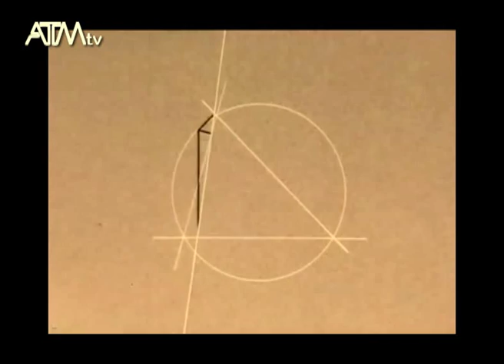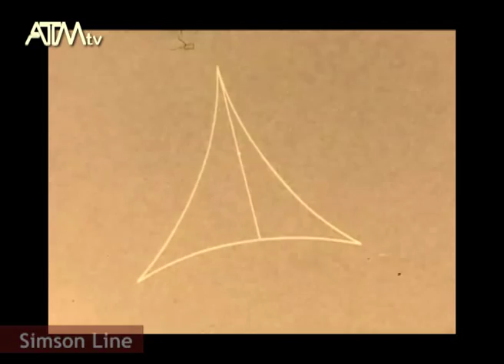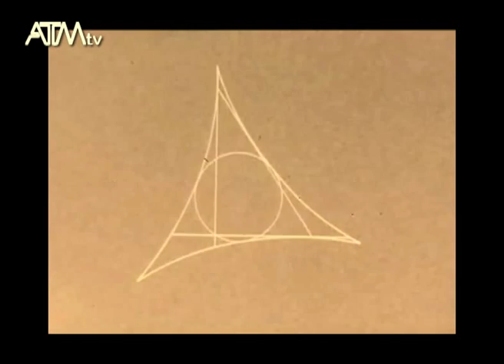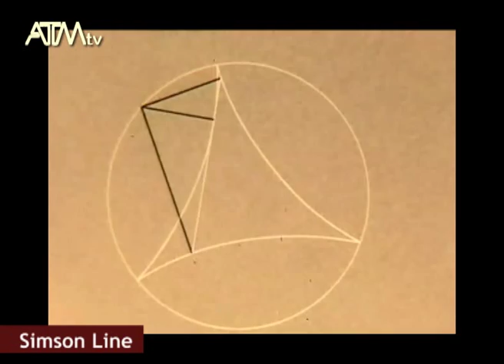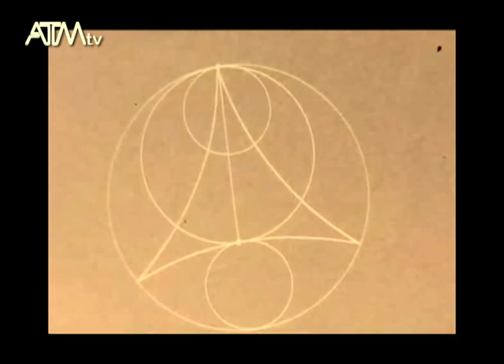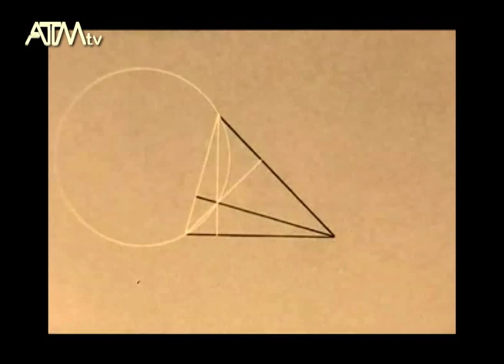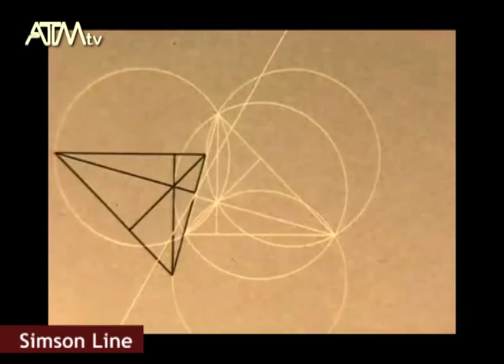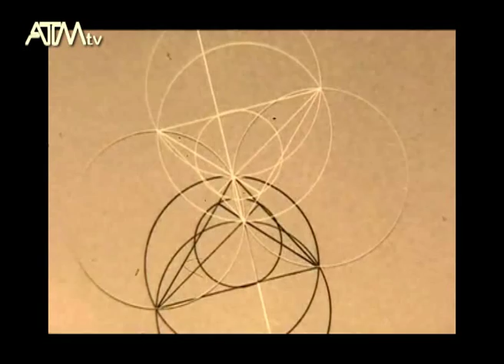Simson Line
This is a documentary film showing a number of properties of the Simpson Line and its envelope, the
three cusped hypocycloid. The film can be used to illustrate lectures to Sixth Form, Technical
College or University Classes; the teacher delivering a commentary at a level suited to the
particular audience. No attempt is made to prove the theorems illustrated, as the film is not the
best medium for presenting proofs. Most of the results shown are proved in the standard text-books,
and the rest can be regarded as problems for the student to solve. No letters or subtitles are used in
the film as they are unnecessary distraction, but in this synopsis a conventional lettering is used to
assist in describing the figures.